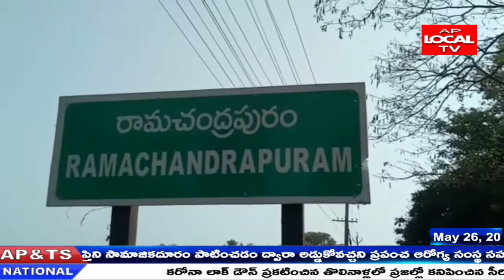రామచంద్రపురం లో కరోనా వైరస్ నిర్ములనకు చర్యలు తిచుకుంటున్న అధికారులు ,